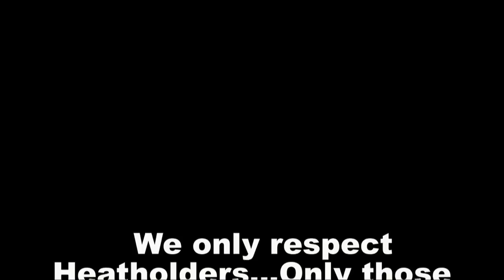MFM (MALCGEEZ FREESTYLE MONDAYS)- ep.59 Truck North goin in!!!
We only respect Heatholders...Only those with bars need apply. hit us up on twitter @djmalcgeez or @phillyheattv... email with the subject line "MFM"